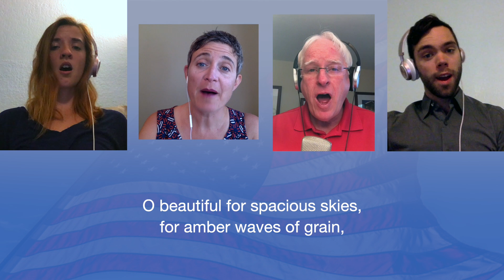Virtual Quartet: "America the Beautiful"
Hymn for St. John's Episcopal Church, Boulder, July 5, 2020. Performed by a virtual quartet, featuring

Mo Bailey, soprano
Ellen Moeller, alto
Tom Morgan, tenor
Max McKee, bass
Dr. Joyce Kull, organ

Assembled and produced by Tom Morgan, Music Director. The hymn is in the public domain. Text by Katherine Lee Bates; music by Samuel Augustus Ward.